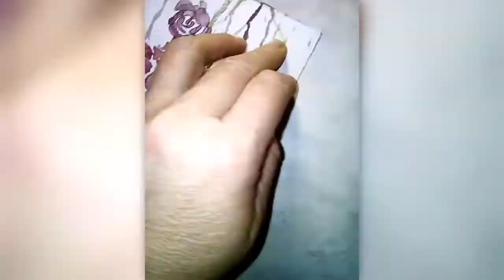( 064 ) *inky florals* - Stumbling Through Creating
THANK you to my subscribers who've stuck with me through my recent challenges with my health.

this is just a quickie Lil'Ink Job 😜

~Art'On~

***HAPPY MAIL***
C/O  GEN.DEL.

MUSIC RESOURCE
Intro:

Track: Candy Clouds - [MU release]